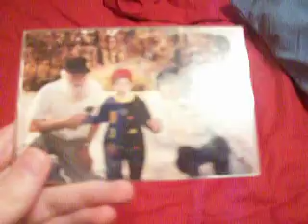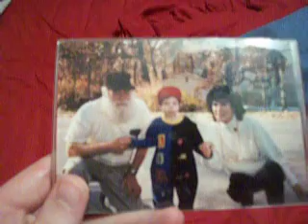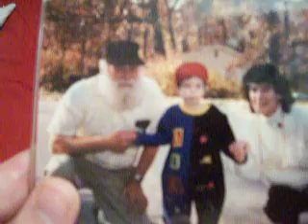My Mean Grandfather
You all might remember me saying bad things about my grandfather in one of my videos. Lots of people asked me what he looked like. So I found a picture of him. Next time I got to my grandmother's house I'll show you all some better pictures of this mean man.